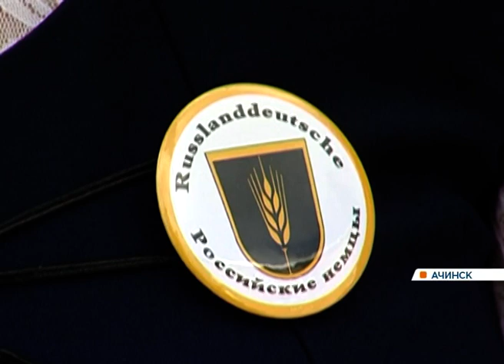Показываем, как в Ачинске отпраздновали день города